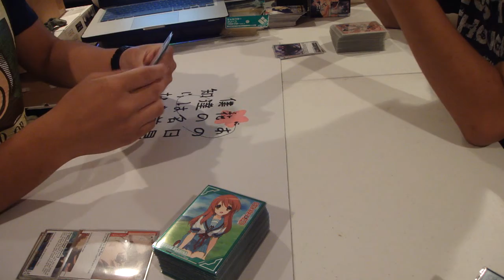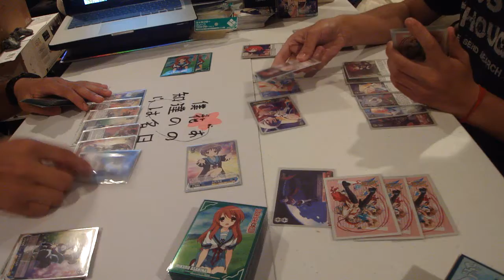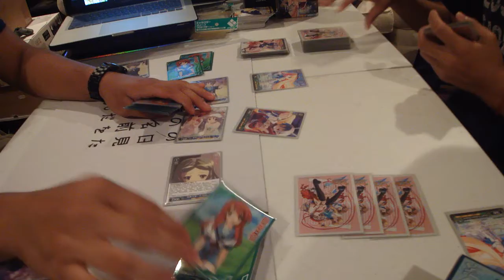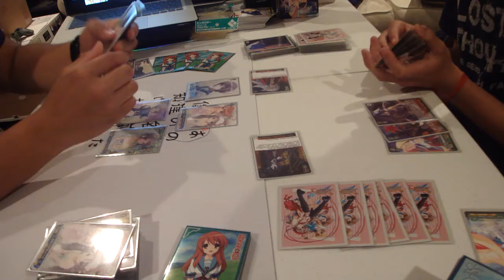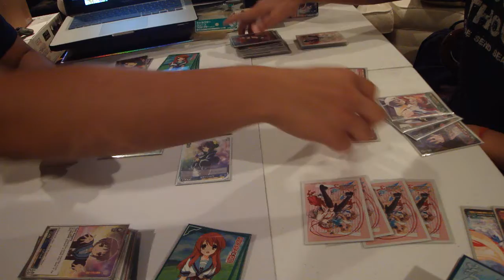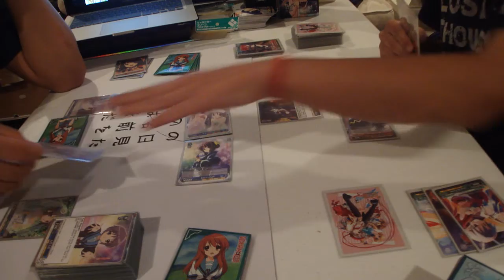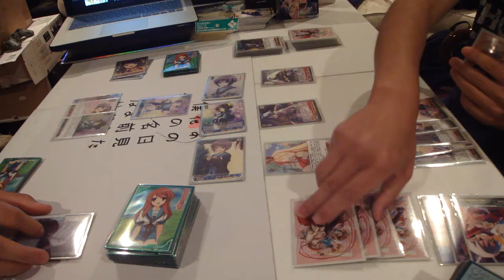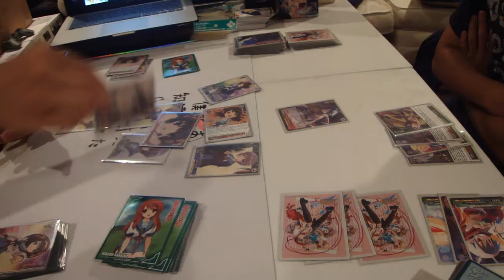Weiss Schwarz Haruhi Vs Disgea Game 2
Wow. Apparently Youtube lets me upload videos longer than 15 minutes... Or so they told me...

Anyways this is game 1.

HD is better than a toaster.